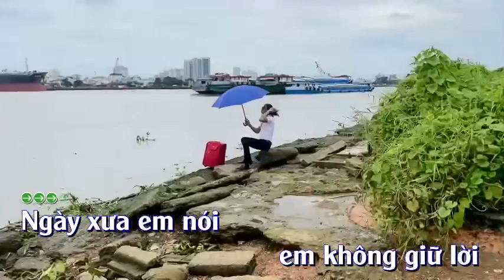Karaoke- Lời Em Hứa 2 - Vũ Duy Minh- Toen Nam- Bolero 2022